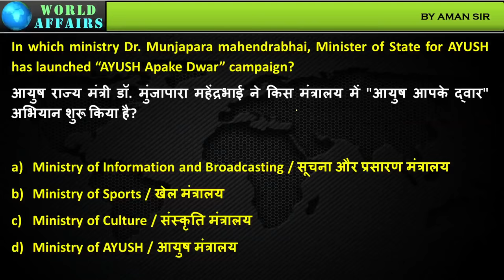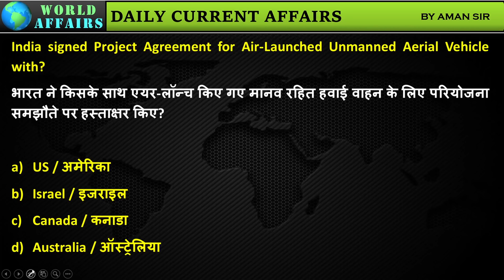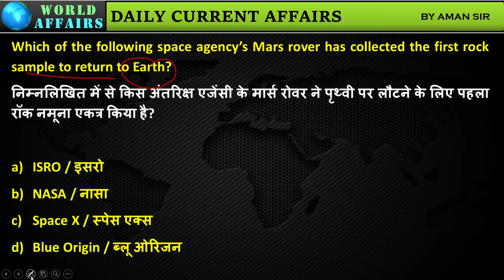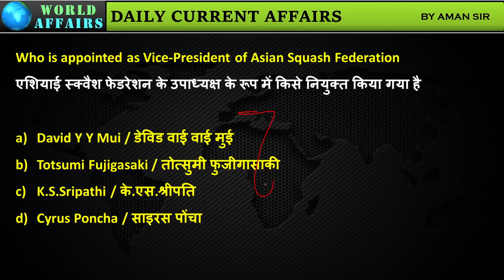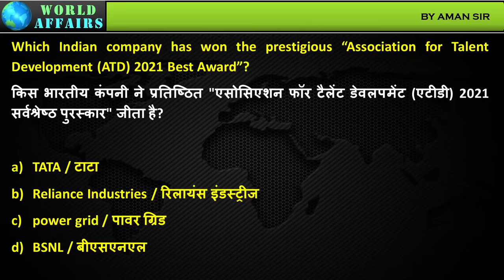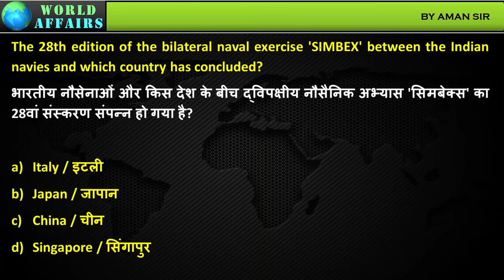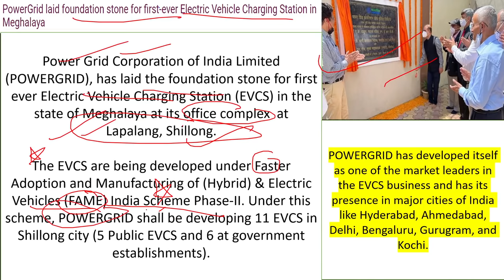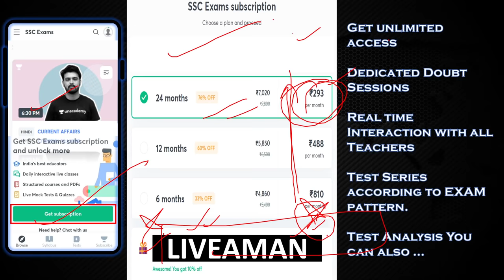6 September 2021 | Daily Current Affairs MCQs by Aman Sir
In this video lecture, Aman Sir brings you "6 September 2021 - Daily Current Affairs MCQs".

Unacademy Subscription Benefits:

1. Learn from your favourite teacher
2. Dedicated DOUBT sessions
3. One Subscription, Unlimited Access
4. Real-time interaction with Teachers
5. You can ask doubts in the live class
6. Limited students
7. Download the videos & watch offline
4. Real-time interaction with Teachers
5. You can ask doubts in the live class
6. Limited students
7. Download the videos & watch offline